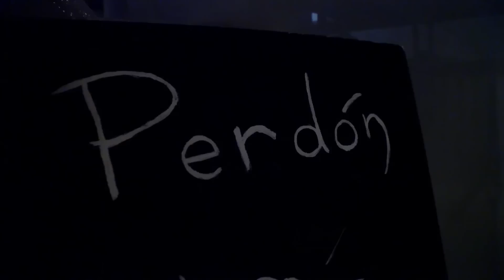Nightfever Valencia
La parroquia San Nicolás de Valencia acogió un nueva edición de Nightfever